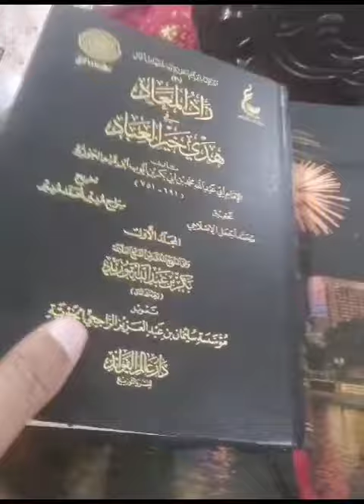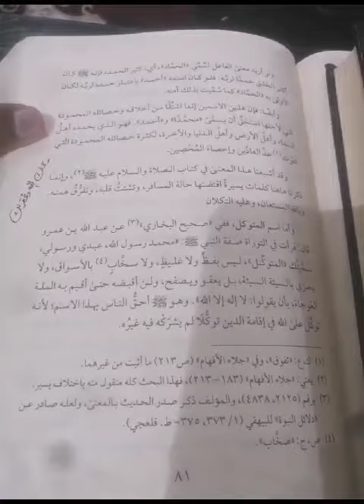هل كتب كتابه زاد المعاد في السفر من دمشق لمكة شرفها الله . قصة كتاب . الدكتور النميري الهاشمي 📚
‏فيديو من لا تكن فريسة واتساب!